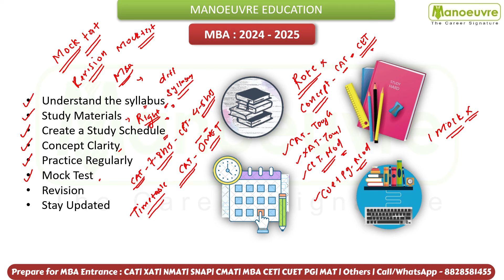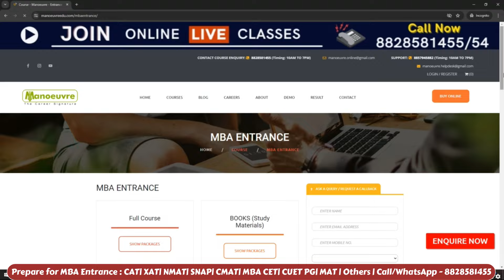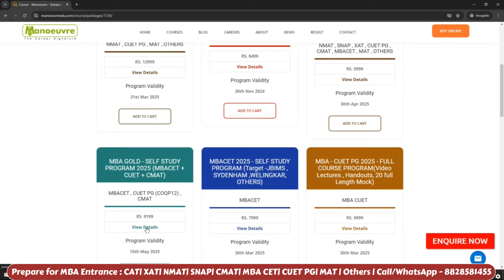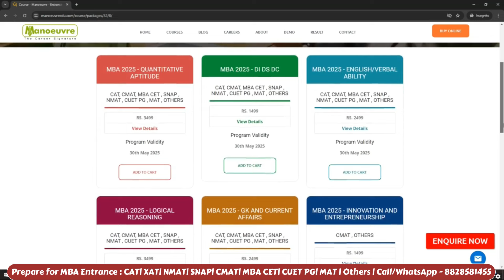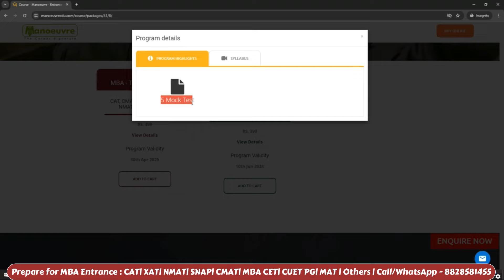MBA Exams 2024-25 CAT | XAT | MAH MBA CET | CMAT | NMAT | SNAP How To Crack MBA Exam? Best Books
Call/WhatsApp on :
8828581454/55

CLASSROOM COACHING :-
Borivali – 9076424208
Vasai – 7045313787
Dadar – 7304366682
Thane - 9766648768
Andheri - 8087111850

Manoeuvre Education

Program Link:-

MBA CHANNEL

Eligibility criteria for mba program
how to crack gdpi round in kj somaiya?
selection process of kj somaiya
mba entrance exam 2024 &25
mba entrance coaching classes in dadar
mba entrance coaching classes in borivali
mba entrance coaching classes in andheri